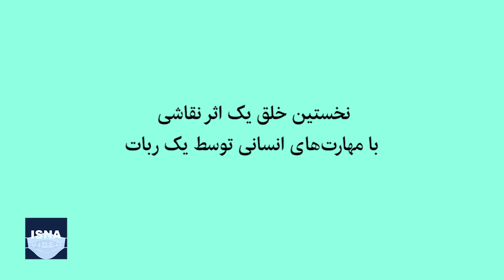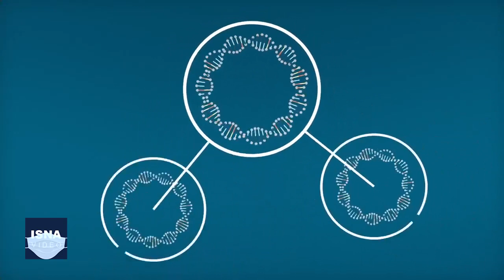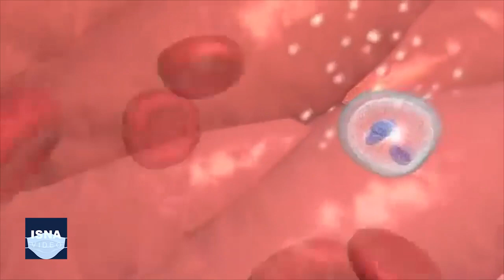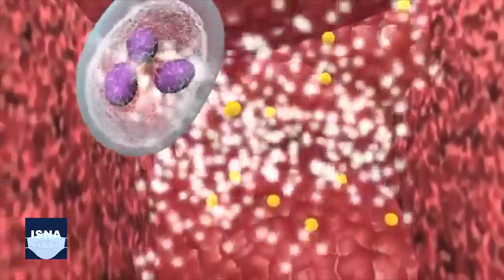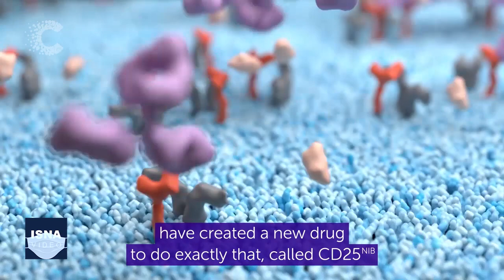از جدیدترین اثر ربات نقاش تا درمان نوین سرطان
در این شماره از بسته اخبار علم و فناوری ایسنا، خبرهایی از کشف یک سیاره غول‌پیکرِ در حال تولد، نخستین خلق یک اثر نقاشی با مهارت‌های انسانی توسط یک ربات، درمان جدید سرطان با استفاده از سلول‌های بدن و چند خبر دیگر را مرور می‌کنیم.